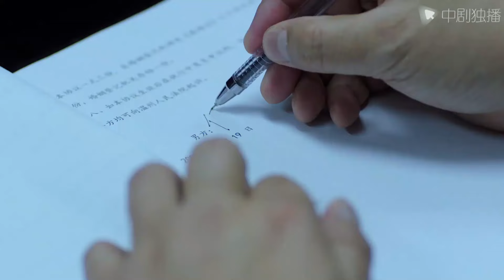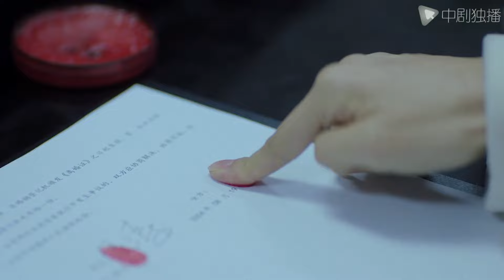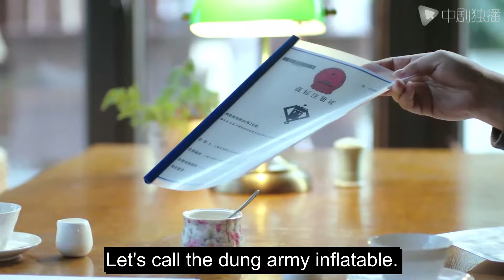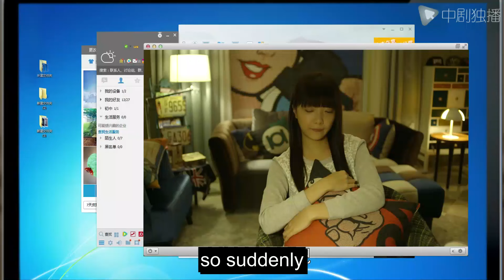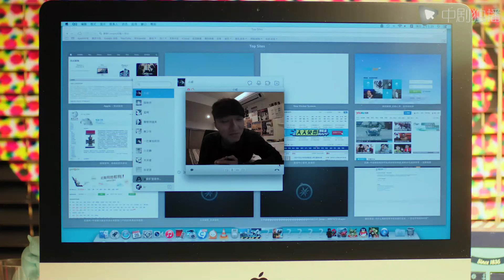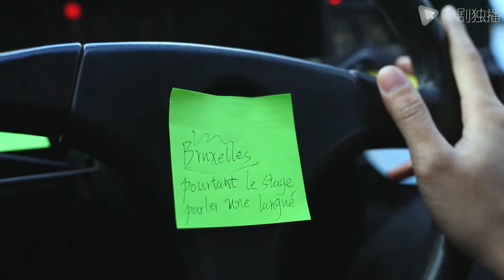Legend of Entrepreneurship 2 - 14｜The sequel to "Legend of Entrepreneurship", a cross-border romance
►Synopsis:
The two daughters of the Ye family, Zixuan and Zitong, were both engaged since childhood. Zixuan's husband's family, Pan's family, is declining day by day. Only Pan Yongqing is left to study hard at home, hoping to have a bright future. The Xu family, who was betrothed to Zitong, was booming in business and became the leader of the eight major oil companies. The Ye family fell, and her mother, Mo Yunhua, did not want her daughter to suffer, so she hired two red sedan chairs to marry off her daughter. She secretly changed the destinations of the two sedan chairs, and as a result, Zi Xuan married Xu Shiping, a tung oil merchant, while Zi Tong was kidnapped by bandits and became a bandit. When the Anti-Japanese War broke out, Zi Xuan was forced to be a spy because her child was taken hostage by the Japanese. Under the leadership of the Communist Party of China, Zitong led the territorial bandits down the mountain to join the war of resistance. Zi Xuan was heartbroken and repented, and finally witnessed the death of the Japanese spy chief. In September 4945, the surrender ceremony of the Japanese army was held at the Dongjiao Airport. Zitong officially led the team to join the anti-Japanese team led by the Communist Party, and followed the large troops to the new battlefield.

Wife Swap#cndrama#chinesedrama#Kdrama#engsub"